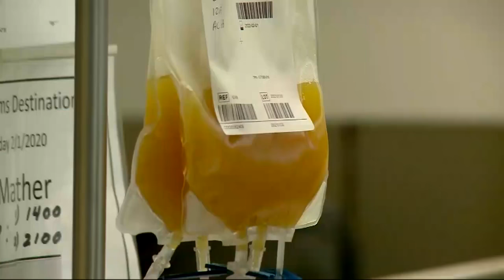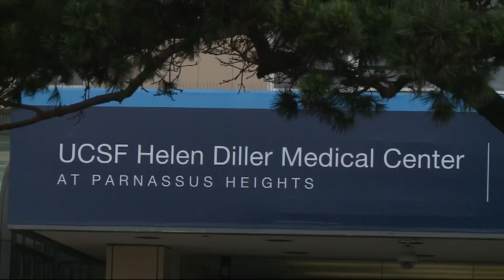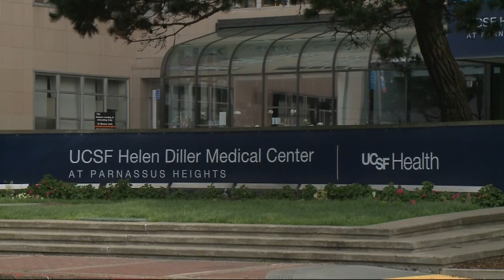CORONAVIRUS: UCSF Performs Its 1st COVID-19 Convalescent Plasma Transfusion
UCSF Performs Its 1st COVID-19 Convalescent Plasma Transfusion